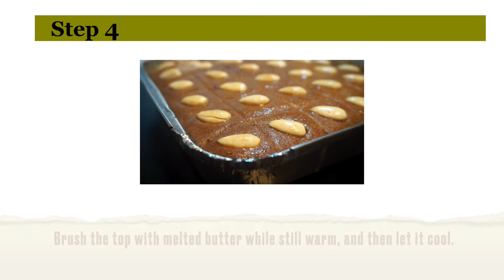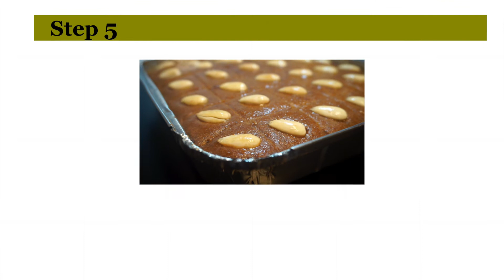Greek Semolina Cake │ SAMALI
It's wonderfully flavoured semolina cake with mastic and honey. It stays moist in airtight container in the fridge for up to five days.

I adapted the recipe from the cookbook, Taste & Flavours from Greece and Cyprus.